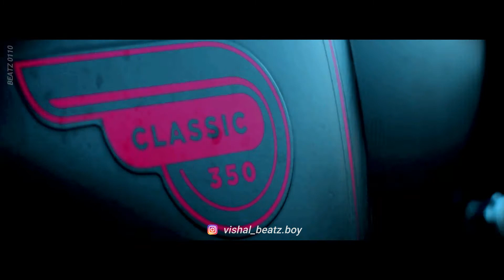NSG COMMANDO - A Tribute to the Bravehearts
this is a motivational video for everyone who need. My goal is to motivate and inspire people and to keep you inspired for your passion .

The 15 unique Royal Enfield Stealth Black Classic 500 motorcycles were part of the 40 day ride in which they covered more than 8,000km across India. The main purpose of the ‘Fight Against Terror’ ride was to spread awareness about fighting terrorism and serving the nation. The journey was undertaken by 15 Braveheart Black Cat NSG Commandos.

BEATZ BOY does not own the rights of this video clips. ALL the contents belong to their respective and I have repurposed them with educational and inspirational values to motivate the viewers for their passion.

JAI HIND
JAI BHARAT 🇮🇳